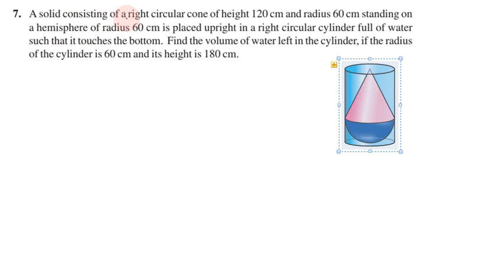Class 10, Maths, Exercise 13.2 Q. No. 7 in Tamil | Chapter 13 Surface Areas and Volumes | CBSE